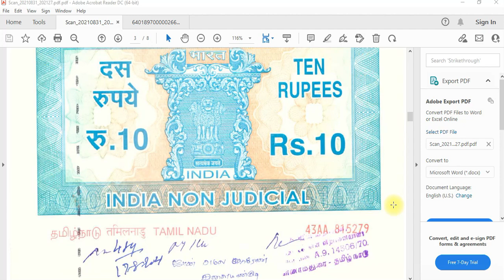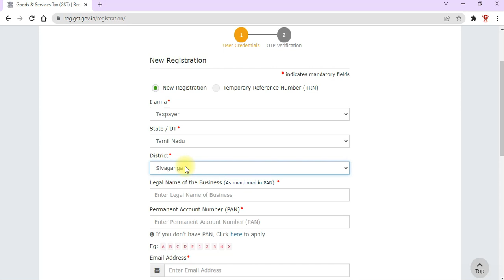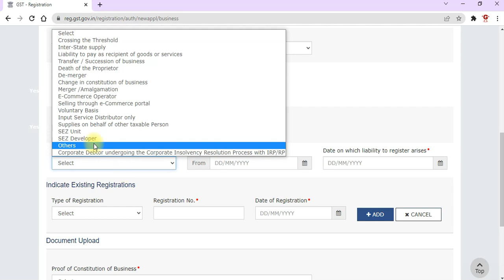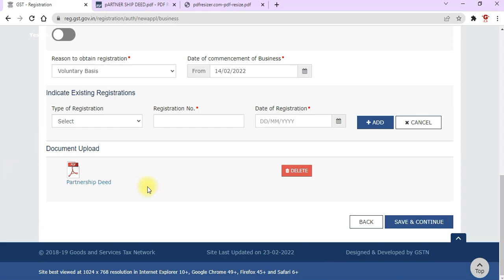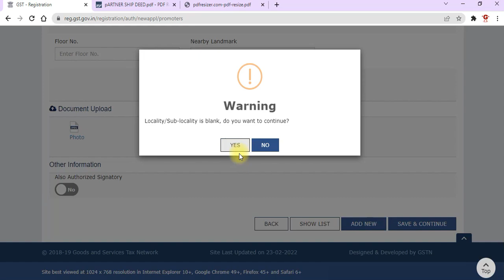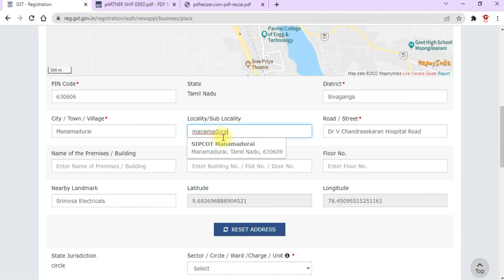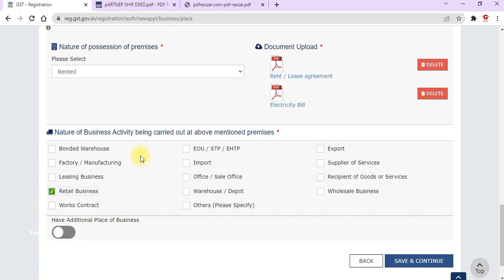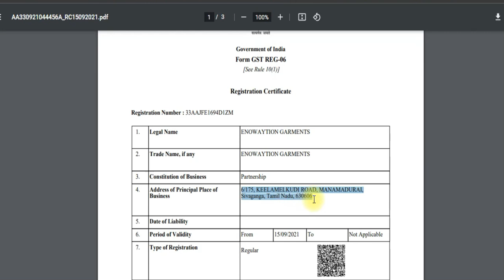GST REGISTRATION PROCESS PARTNERSHIP FIRM |New GST REGISTRATION LIVE| Step by Step for Partnership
*** Contact Our Services ***

In This video Describe : GST REGISTRATION PROCESS PARTNERSHIP FIRM |New GST REGISTRATION LIVE|HOW TO GET GST NUMBER|Step by Step Guide for GST Registration. Partnership Firm.

GST REGISTRATION FULL DEMO II GST REGISTRATION WITHOUT ERROR II STEP BY STEP FULL VIDEO IN TAMIL

Required Documents
1.Photo
2.PAN Card
3.Aadhar Card
4.Rental/Lease Agreement/if own building Property tax Receipt or katta copy
5.EB Bill
7.Partnership deed